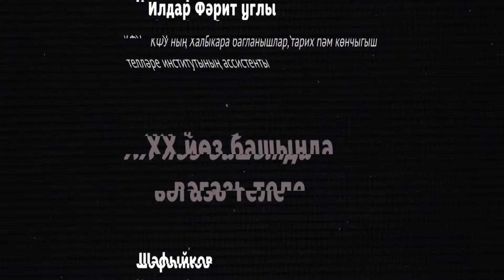ХХ йөз башында вәгазь теле — Илдар Шәфыйков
ХХ гасыр башында вәгазь теленең үзгәреш кичүе.